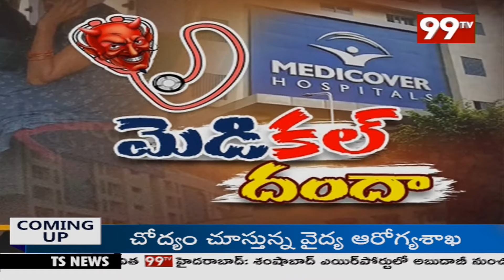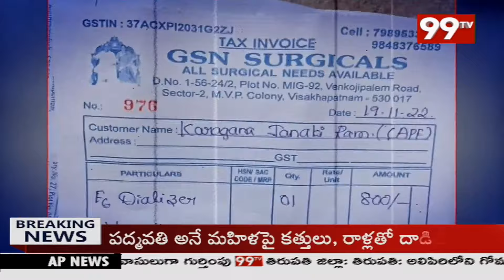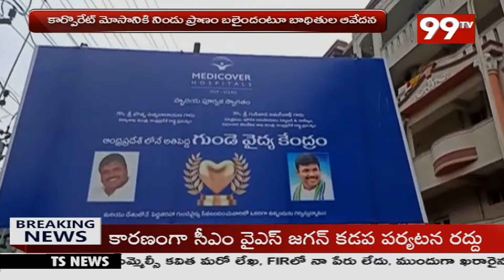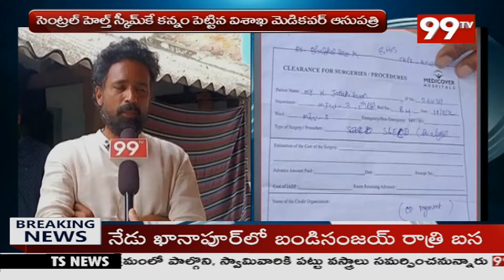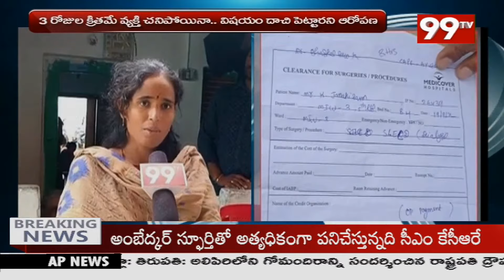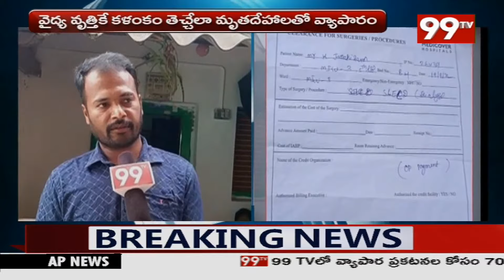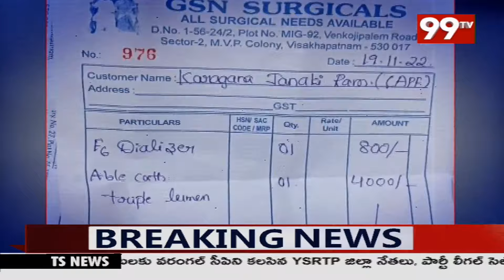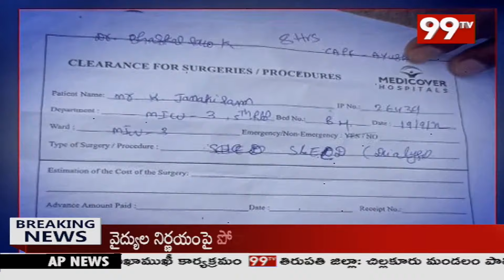ప్రాణాలతో చెలగాటం.. వైజాగ్ లో మెడికల్ దందా..? | 99TV Special Story On Medical Scam